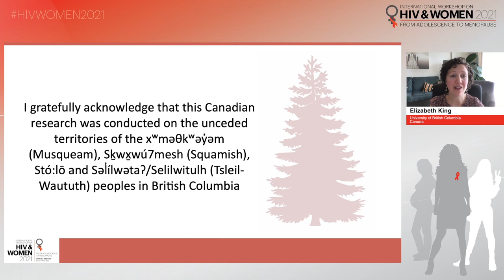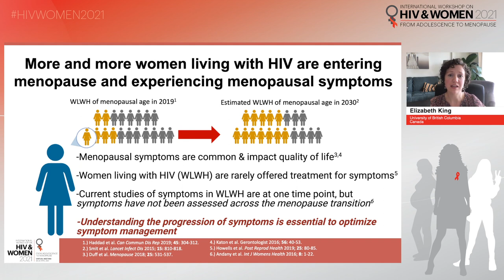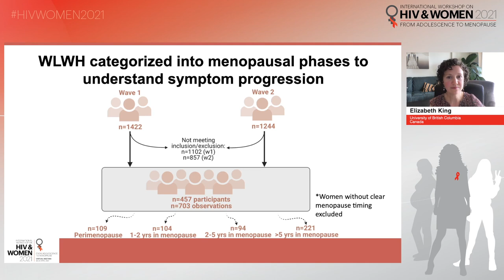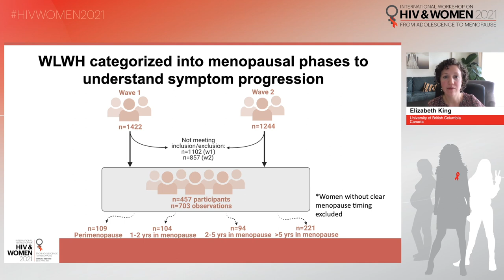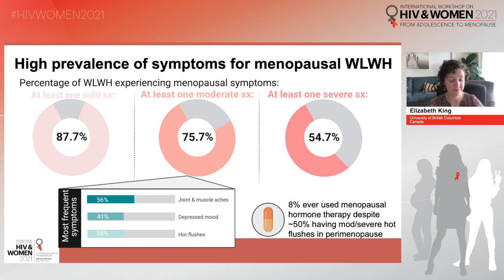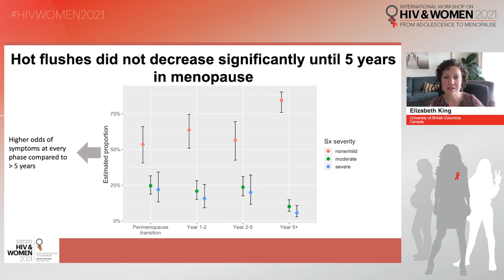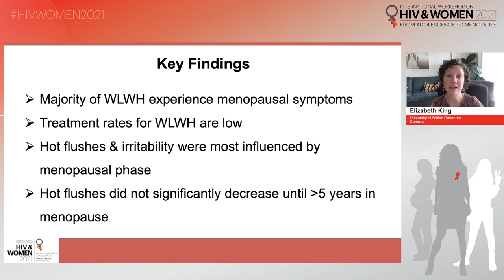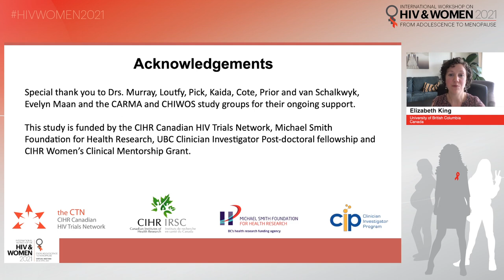Progression Of Symptoms During The Menopause Transition In Women Living Wi... (#12) – Elizabeth King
Title:  Progression Of Symptoms During The Menopause Transition In Women Living With HIV (#12)
Speaker:  Elizabeth King
Presented at:  Session 7 - Social Protection and Mental Health